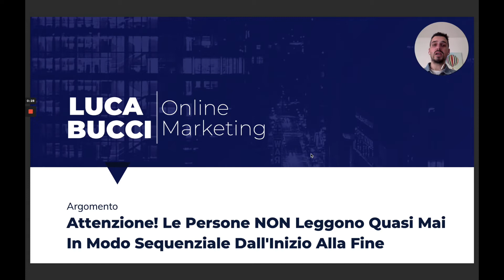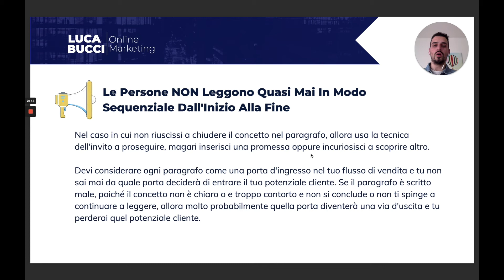Come scrivere un articolo efficace?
Quando scrivi esprimiti usando la minima quantità di parole in grado di attrarre e mantenere l'attenzione del lettore.

L'ideale è che ogni informazione abbia una durata compresa tra i 7 ed i 15 secondi. Ora, non stiamo parlando che devi scrivere con il cronometro in mano, allo stesso tempo devi sapere che l'attenzione del tuo lettore è molto labile e va rinnovata molto velocemente con qualcosa che gli dia nuovamente un motivo per continuare a leggere.

Argomenti Video: scrivere, come scrivere, come scrivere un articolo efficace, blog, articolo di blog, come scrivere un articolo di blog, seo, sem, posizionamento, scrivere un blog, aprire un blog